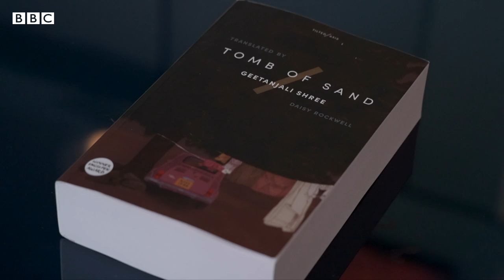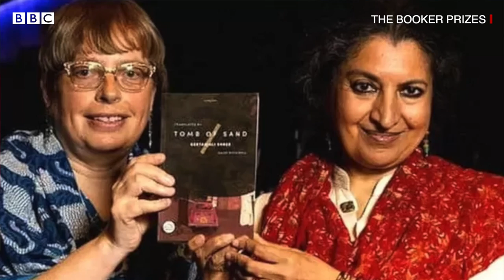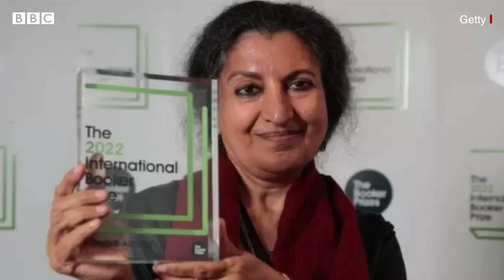Geetanjali Shree Interview: Booker Award जीतने के बाद गीतांजलि श्री क्या बोलीं? (BBC Hindi)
"मैंने कभी ख़्वाब में भी नहीं सोचा था", ये कहना है गीतांजलि श्री का जिनके उपन्यास 'रेत समाधि' ने इंटरनेशनल बुकर पुरस्कार जीता है. इंटरनेशनल बुकर पुरस्कार जीतने वाली गीतांजलि श्री पहली हिंदी लेखिका हैं. लंदन में उनसे बात की बीबीसी संवाददाता गगन सभरवाल ने.